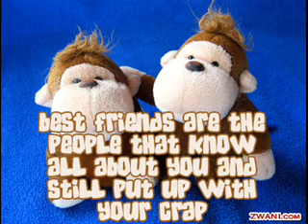old skul i ady